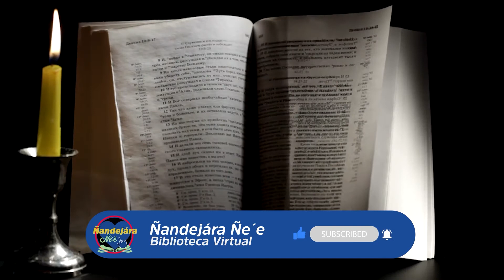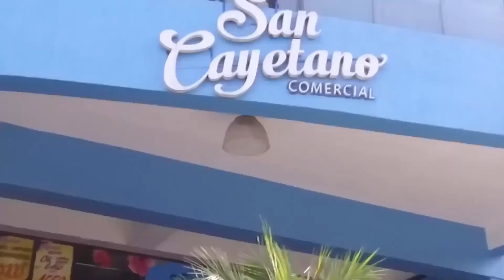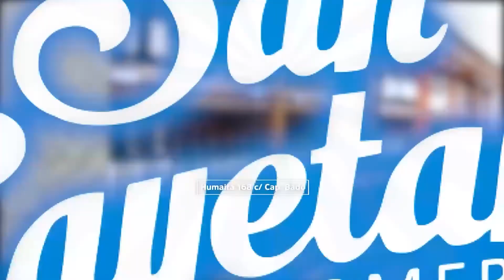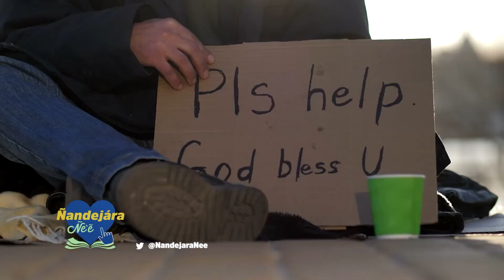Antiguo Testamento - (25-11-2021)